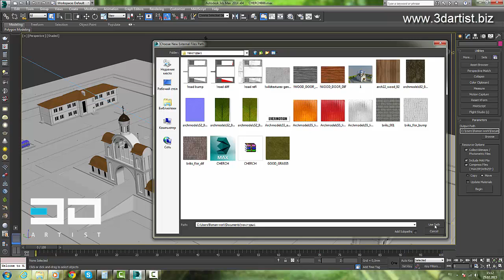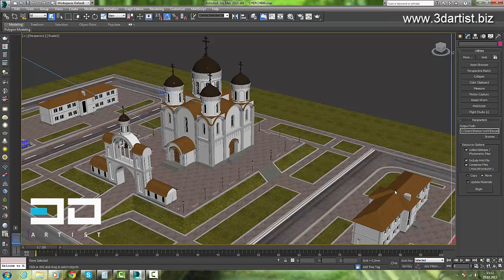Как подгрузить текстуры в 3d max (часть 2)